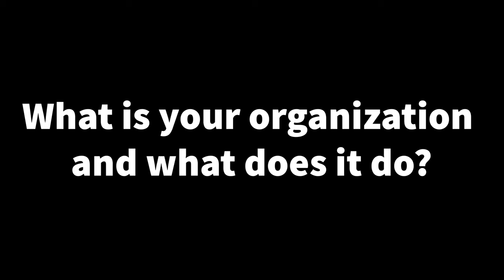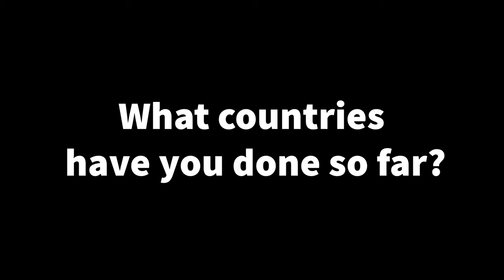12-01-23 Cat's Eye News